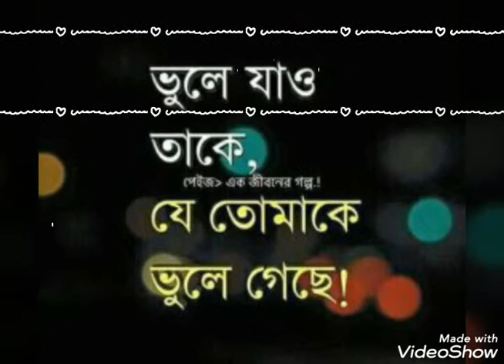Mon amar mane na মন আমার মানেনা